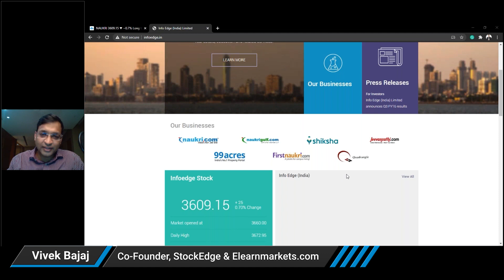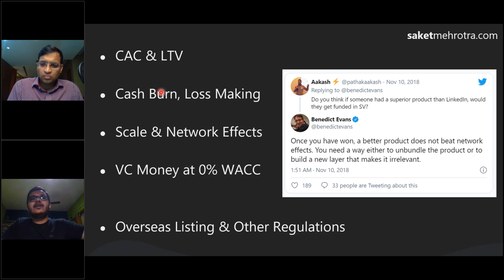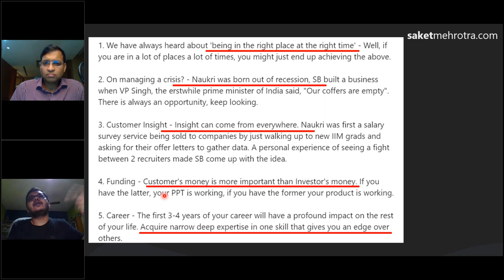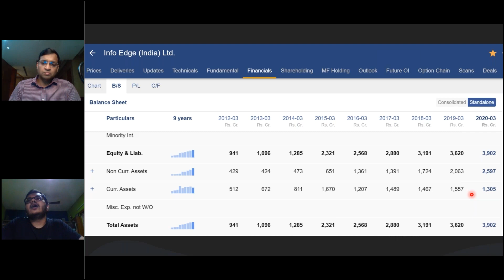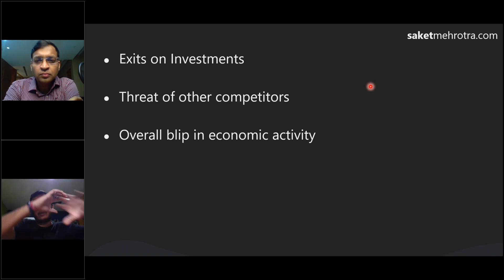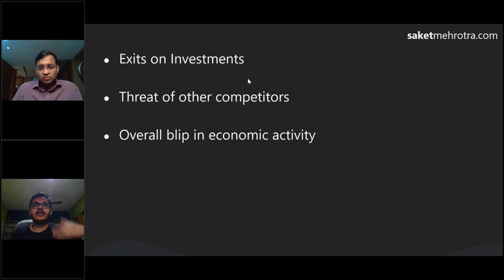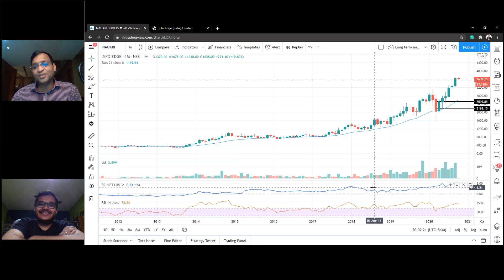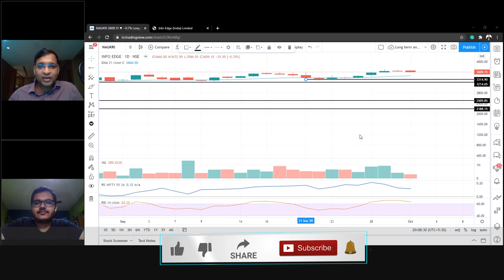Stocks2watch : Naukri.Com (InfoEdge) , a private equity play !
Get trading ideas & new premium features like 200+ Scans, Edgecharts, Trading Strategies, TechnoFunda Reports & Personalization in StockEdge Premium membership.

Mr. Vivek Bajaj, co-founder, StockEdge, Elearnmarkets, is now starting the new Stocks2Watch series, a set of videos which show a techno-fundamental analysis of stocks with the help of experts and analysts who specialize in the analysis of stocks.

In this video, "Stocks2watch : Naukri.Com (InfoEdge) , a private equity play !", Mr. Bajaj will be in conversation with Mr. Saket Mehrotra, an analyst who focuses on stocks worth watching and investing in.

We will start our technical discussion with how the internet businesses of India have evolved and the opportunities available for the industry. Since the investments that these businesses make involve private equity, we will be focusing on the basics of private equity and how it works for the internet businesses in the country.

To make an efficient fundamental and technical analysis, we will understand how the cost structure is for most of these businesses, and we will see the current factors affecting the business, opportunities, and profits of the internet businesses.

Next, Mr. Mehrotra will look at the financials of Info Edge India and the various factors affecting and contributing to its revenue. We will discuss the factors affecting the various verticals of Info Edge India - like naukri.com, siksha.com, etc..

We will also be looking at their investment portfolio and how it has impacted their business and its direction. Mr. Bajaj and Mr. Mehrotra will also discuss some trading or investing actions we can take to grow our portfolio with the success of Info Edge India.

Click here to register in our course for Certification in online Technical Analysis

Click here to register in our course for Equity Research Analysis